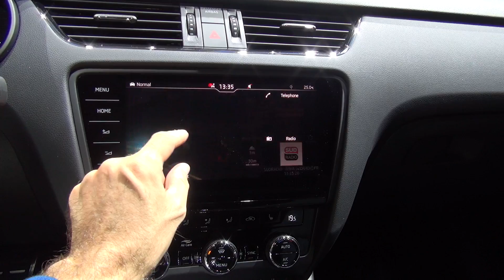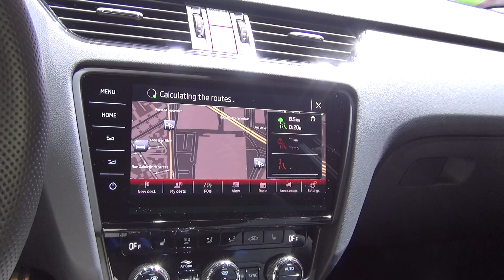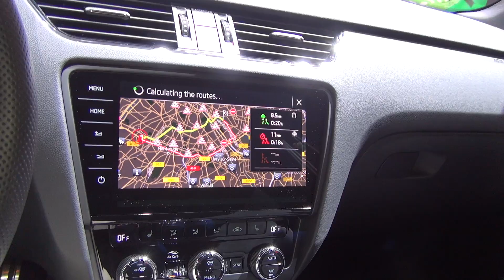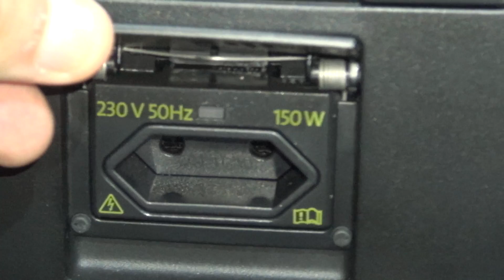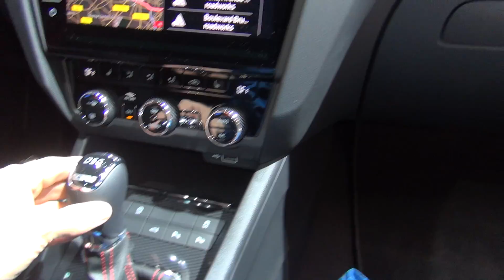Škoda Octavia Combi RS 2.0 TSI 245 hp DSG7 (2019) Exterior and Interior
2019 Škoda Octavia Combi RS 2.0 TSI 245 hp DSG7 car seen from outside and inside. The vehicle has 4-cylinder, 1984 ccm, 245 hp TSI engine. Transmission is 7-gear automatic DSG. Length 4689 mm. Width 1814 mm. Height 1452 mm. Wheelbase 2680 mm. Storage capacity 610 liters. Storage capacity with rear seatback folded down 1710 liters. Weight 1487 kg. Tow load with brakes 12% 1600 kg. Fuel tank capacity 50 l. Octavia Combi prices start from 34990 EUR. Shown vehicle price is 48160 EUR. Optional equipments: Leather-wrapped multifunction steering wheel with tiptronic, heated 200 EUR. Panoramic sunroof 1100 EUR. Variable luggage/load compartment floor 170 EUR. Seat heater for front and rear seats separately controlled 200 EUR. Virtual Pedal sensor-controlled luggage compartment opener 560 EUR. Heated windscreen+heated windscreen washer nozzles 450 EUR. Side airbag in front and rear with curtain airbag 310 EUR. Adaptive cruise control and speed limiter + forward collision warning + extended and proactive pedestrian protection 660 EUR. Crew Protect Assist with extended safety system 160 EUR. Park Assist 330 EUR. Blind spot detection 390 EUR. Integrated front fog lamps 200 EUR. Digital Instrument Panel 450 EUR. Canton Sound System 480 EUR. 230 V socket + rear USBs 190 EUR. 19" alloy wheels "Xtrem Black" 450 EUR. Challenge Plus 1990 EUR. Rest assistant (drowsiness detection) 50 EUR. Navigation Columbusu with multifunction camera + Lane Assist + dynamic road sign display 1400 EUR. Care Connect 3 years + Infotainment Online 1 year + Emergency Call 380 EUR. Comfort telephony with phonebox + voice control 690 EUR. DAB - Digital radio reception 110 EUR.